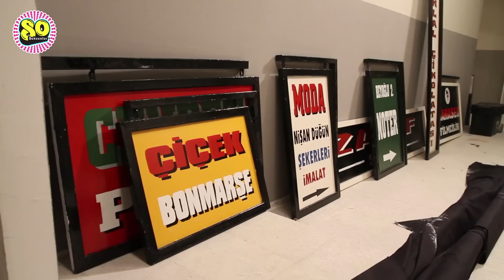Beyoğlu Dekoru Nasıl Hazırlandı?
Seksenler'in yeni sezonunda yeni mekânlar, yeni karakterler ve sürprizler sizleri bekliyor. Seksenler setinde yeni sezon için 1985 yılındaki Beyoğlu’nu yansıtan dekor hazırlandı.